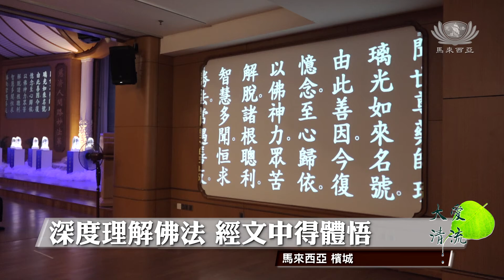【新聞】志工參與藥師法會 祈願疫情早日平息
配合慈濟五十五週年，慈濟馬來西亞分會志工齊聚靜思堂，透過視訊參與藥師法會。COVID-19疫情仍未消退，慈濟人虔誠禮拜，祈求疫情早日消弭。

馬來西亞 檳城

新冠疫情之下 如常共修藥師經

莊嚴佛號聲中，慈濟人時而長跪合掌，時而端坐放掌，透過視訊，以一份恭敬虔誠心，參與藥師法會，祈求疫情早日平息。

慈濟社服職工 王惠筠
上人壽辰的這一天 來誦這藥師經 也同時是祝福上人 法體安康 那把這份的功德回向給我們的上人 那也同時回向給我們全天下的大眾
02:09 現在全球面對著共同的這一個災難 就是我們COVID-19的這一個疫情 所以其實更加需要凝聚大家的那一份虔誠心 戒慎的心
02:26 希望這個疫情趕快過去 讓大家能夠平平安安地生活

多年拜經不間斷 只為報上人恩情

每年週年慶一定出席藥師經共修的慈濟志工陳泗丰，堅持不懈，只為祝福眾生平安，也報答證嚴上人的恩情。

慈濟志工 陳泗丰
我覺得 假如沒有上人 就沒有慈濟
上人創辦了慈濟世界 改造了很多人的生活 理念
之前我也是自己的本身的習氣也改了很多
以前就是脾氣很壞 所以看了上人的靜思語 然後進來慈濟的環境 所以慢慢讓我
自我反省
所以我真的是要感恩

唱誦藥師經 經文中得體悟

當初為了回向功德給已經往生的母親，志工黃枚莉開始更深入地了解佛法，當中的經文讓她有自己的一番體悟。

志工 黃枚莉
Clip0095
消災解難
好像有一些病痛什麼 你一直唱誦這個 會有一些菩薩來
保護你這樣子
藥師琉璃光如來 悲心救苦降吉祥 祝願普天下的人都平安健康
尤其在這疫情的當兒

誦經共振愛心 祈願疫情平復

禮拜藥師經，是愛心共振，也祈求疫情早日消弭。

蔡迪根 劉智淵